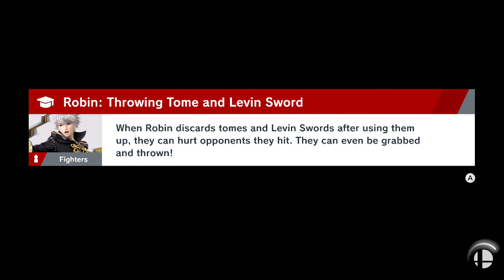Super Smash Bros. Ultimate MATURE Let's Play - Part 30 --- Edie Falco (Switch)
I'm not in a good mood.  Most of it has to do with these Spirit Battles that lead to nothing but headaches.  Either way, I unlock Falco as Slippy Toad is able to pilot a shuttle through the ends of space.  There seems to be a lot more going on here, but I saw an Advanced Spirit Battle and that gave me pause.  Nintendo owns the rights, not me.